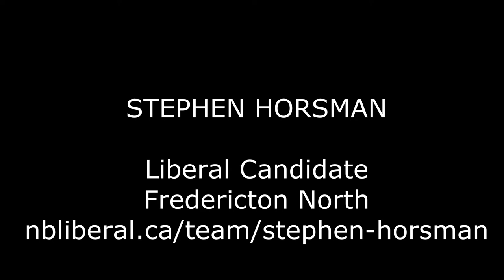Stephen Horsman, Liberal Candidate, Fredericton North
Mr. Horsman shares experiences as MLA and past Cabinet Minister from his past years, and maps out his desires for Fredericton North, and the Liberal vision for the province.